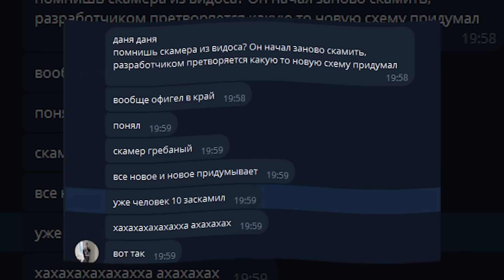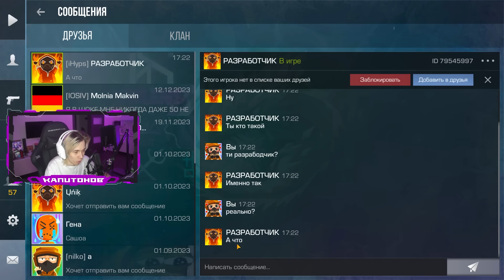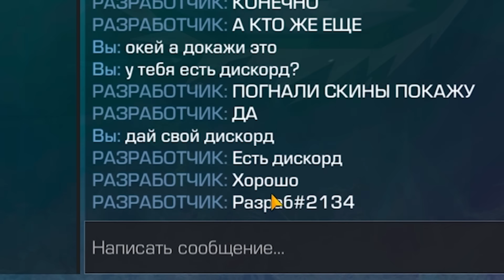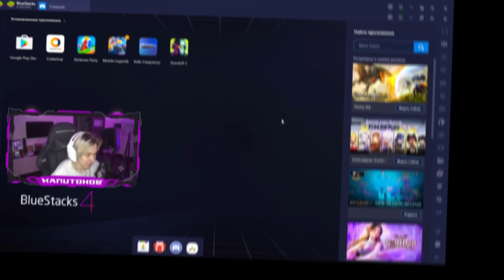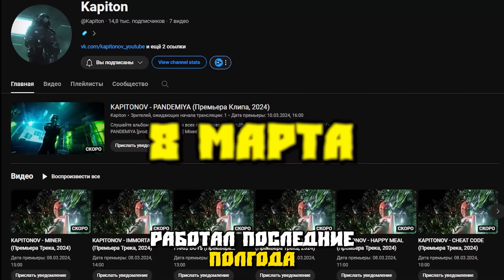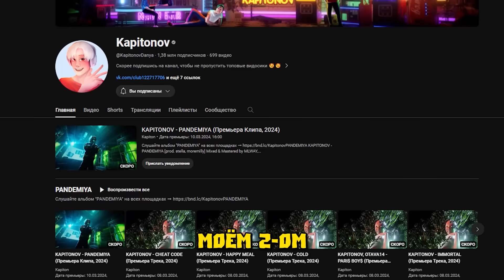МЕНЯ ЗАСКАМИЛ РАЗРАБОТЧИК В STANDOFF 2